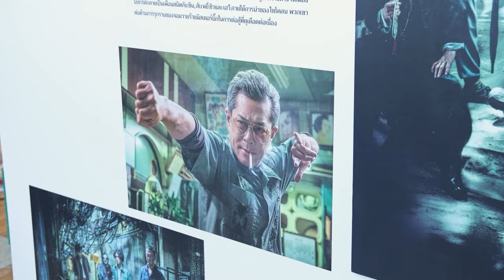สัมภาษณ์พิเศษดาราฮ่องกง Hong kong Film Gala [ หนอนหนัง ]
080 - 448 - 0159